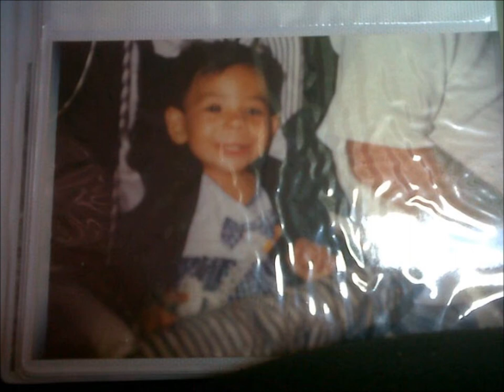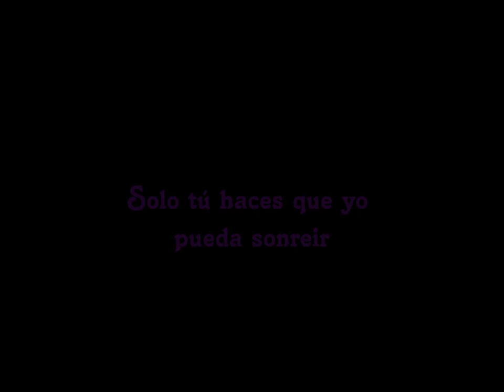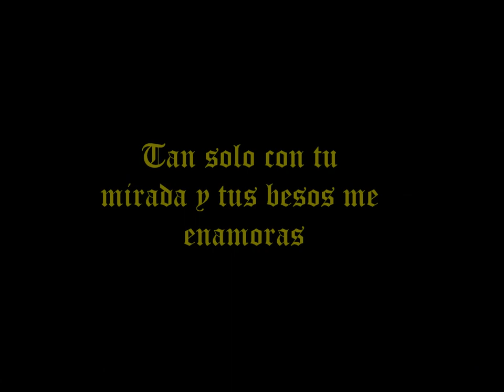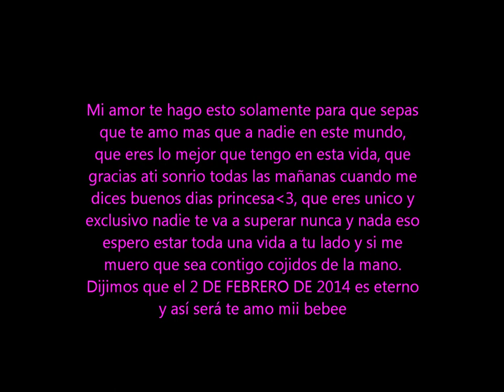Te amo Jorge Torrealba Mediavilla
Gracias por todo amor eres mi todo y quiero estar siempre contigooo